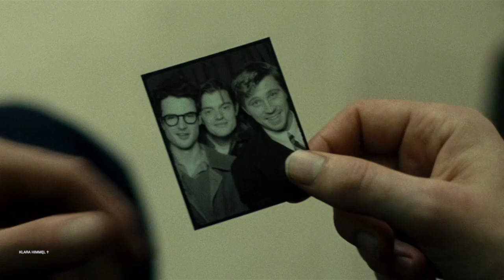On The Road - with Tom Sturridge as Carlo Marx - You on the Run (The Black Angels)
… and I shambled after as usual as I've been doing all my life after people who interest me, because the only people for me are the mad ones, the ones who are mad to live, mad to talk, mad to be saved, desirous of everything at the same time, the ones who never yawn or say a commonplace thing, but burn, burn, burn like fabulous yellow roman candles exploding like spiders across the stars and in the middle you see the blue centerlight pop and everybody goes "Awww!"
- Jack Kerouac from his autobiographical novel "On The Road"
Fan Music Video for the movie "On the Road" with the awesome Tom Sturridge as Carlo Marx